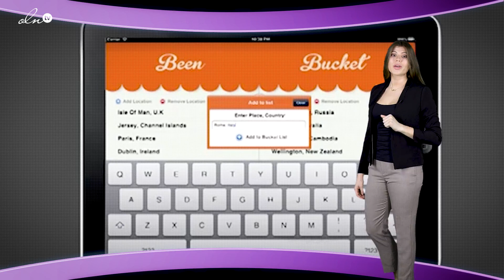شخصية كرتونية شهيرة تعود إلى الواجهة وتطبيق مثالي لمحبي السفر والمغامرة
سنتناول في حلقتنا الجديدة من برنامج the trend zone أجدد المواضيع التي شغلت رواد السوشال ميديا، وذلك في فيديو حصري على شاشتي نواعم وOLN، والمواضيع هي:

فيلم Pokemon Detective Pikachu
عادت الشخصية الكرتونية الشهيرة Pikachu  إلى الواجهة من جديد وباتت حديث رواد مواقع التواصل الاجتماعي.
وفي التفاصيل، محبو شخصية بيكاتشو على موعد مع فيلم POKÉMON Detective Pikachu السنة القادمة، بحيث نال الفيديو الترويجي للفيلم أكثر من 42 مليون مشاهدة بعد طرحه بأسبوع واحد فقط.

تطبيق Travel bucket
إن كنتِ من محبي السفر، فستحبين هذا التطبيق كثيراً. إذ يساعدك تطبيق Travel bucket على وضع لائحة بأسماء المدن والمواقع السياحية حول العالم، التي ترغبين بزيارتها، لكي لا تنسيها أبداً. والملفت أنه بإمكانك معرفة الوجهة التي سافر إليها أصدقاؤك او التي يرغبون بزيارتها ومشاركتهم خبراتهم.
9Gag
من منا لا يعرف حساب 9gag على السوشال ميديا؟ هذه المنصة الشهيرة التي تنشر صوراً ومقاطع فيديو طريفة للغاية.
مع حوالى 48 مليون متابع على انستقرام و40 مليون متابع على فايسبوك و14.6 مليون متابع على توتير، تسجل هذه المنصة أضخم موجة تفاعل مع منشوراتها، مقارنة بالصفحات الشبيهة لها، فكل مقطع فيديو تقوم بنشره ينال حوالى 8 مليون مشاهدة في وقت قياسي.